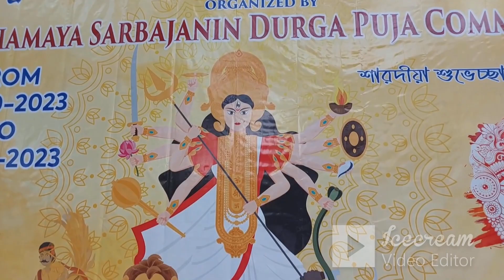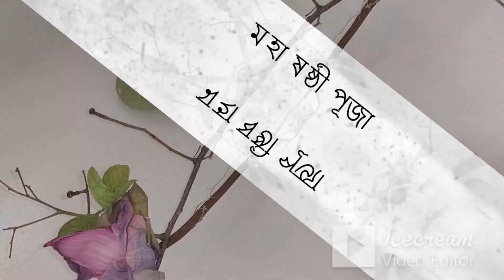Maha Sasthi Vlog 2023 | মহা ষষ্ঠী ব্লগ | ব্যাঙ্গালোর দুর্গা সৌষ্টি ভ্লগ 2023 |Durga Puja vlog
this video is all about durga sasthi puja celebrated in bangalore on an ospecious occaiton of durga puja 2023
best durga puja celebrated in bangalore